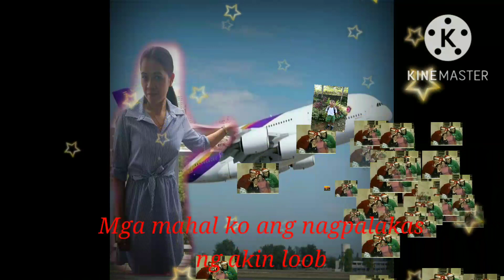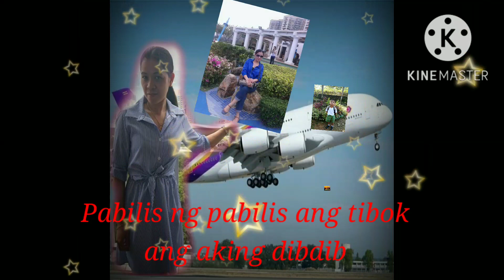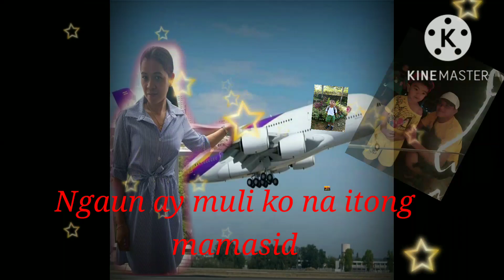Pasko ang Damdamin||jmjtv